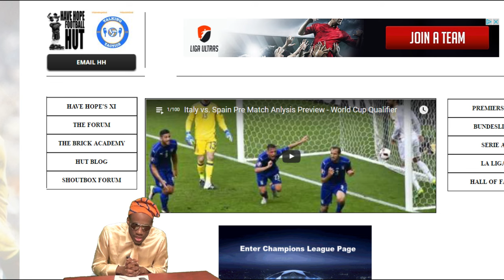Zambia vs Nigeria Post Match Analysis 1 2 Africa World Cup Qualification